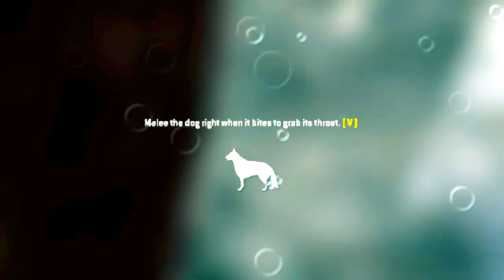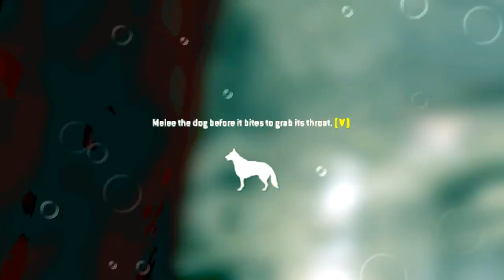" ƘƛƬӇƳ ƦƛƖƝ ᑎᗩᗰᕮ ƤԼƛƳƧ " { Kathy Rain Name }: Call Of Duty 4 Modern Warfare Pc Part #14. Story Mode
GOOGLE  PLUS+

Coordinated Assault and Support - Delivering the most visceral action thriller ever, the title covers modern battle from the soldier to the satellite, where the need for air support is critical to success. The adrenaline rush deployment enlists gamers to fast-rope from tactical helicopters, ride in an armada of attack choppers, utilize jets to remove enemy strongholds and even engage hostiles from thousands of feet above the ground inside a state of the art aerial gunship.

Cinematic Quality Graphics and Sound - Featuring stunning next-generation graphics, players will be drawn into the cinematic intensity of Call of Duty 4: Modern Warfare. Amazing special effects, including realistic depth of field, rim-lighting, character self-shadowing, texture streaming as well as physics-enabled effects will enlist players into the most photo-realistic gaming experience. Combine the lifelike graphics and the realistic battle chatter with the Call of Duty award-winning sound design and players will face battle as they have never before.

Unparalleled Depth to Multiplayer - Multiplayer builds from the success of Call of Duty 2 delivering a persistent online experience for greater community interaction. Featuring create-a-class options allowing players to customize gear that is best suited for play, to experience points enabling unlockables and perks, all the way to matchmaking and leaderboards for the latest in tracking, Call of Duty 4: Modern Warfare's multiplayer is set to deliver easily accessible and addictive online play for all.

 Call Of Duty 4 Modern Warfare Game!
File Size:2.5GB
System Requirements!
Windows Xp,7,Vista,8
Cpu: Intel Pentium 4, 2.4 GHz
Video Memory: 128 MB 3D
HDD: 6 GB
Ram: 512MB